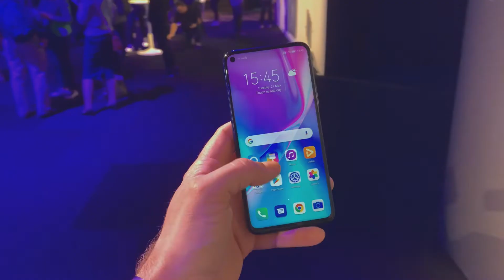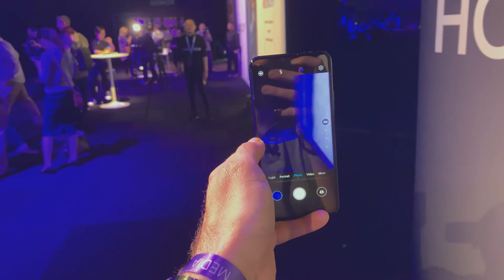HONOR 20 a HONOR 20 PRO zaujmú nielen svojim štýlom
HONOR v Londýne predstavil svoju najnovšiu sériu smartfónov rodiny HONOR 20. Trojica modelov HONOR 20 Lite, HONOR 20 a HONOR 20 PRO sa budú snažiť zaujať nielen svojim dizajnom, ale aj výkonom a hlavne štvoricou fotoaparátov.

Viac informácií: Honor 20 a Honor 20 Pro posúvajú hranice mobilnej fotografie

ĎAKUJEME!